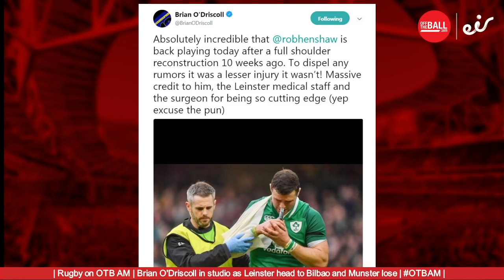Brian O'Driscoll: Leinster's power, Munster's limitations, managing Ireland's 10s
Brian O'Driscoll joined OTB AM this morning to break down a massive weekend of Champions Cup action.

We talked:
What makes this Leinster side special ✅
How to manage Ireland's out halves ✅
Munster's short comings ✅
Larmour's potential ✅
Zebo's importance ✅
Player ratings ✅
Leinster's centres ✅
Racing's showboating ✅